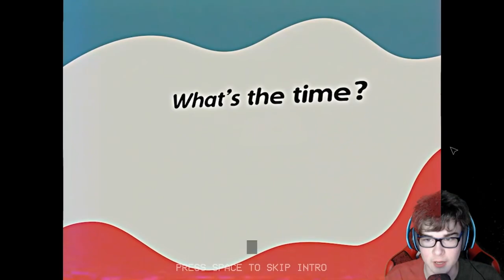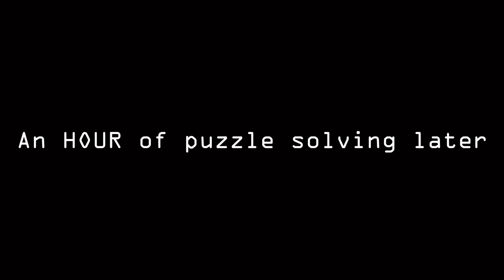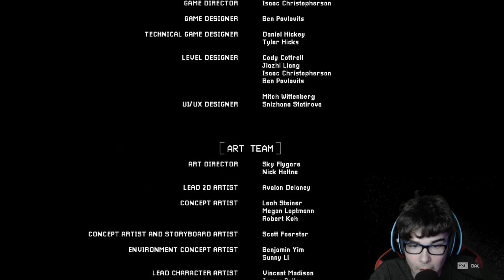Poppy Playtime chapter 3 is HORRIFYING!!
This game is scary, and catnap is scarier